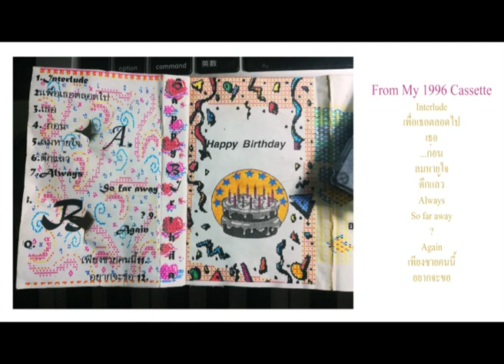7. Always [Cover บอยด์ โกสิยพงศ์] - ชา & เป๊กซ์